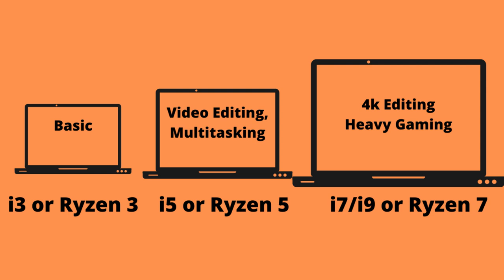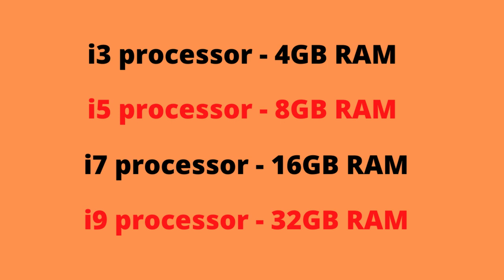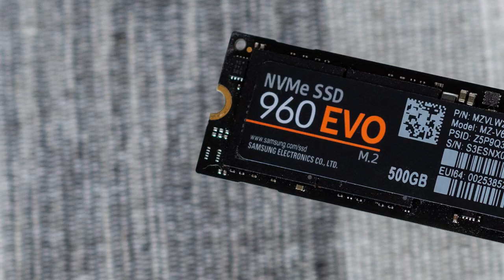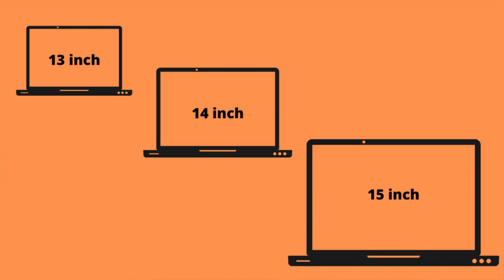Laptop Kharidne Se Pahle Kya Kya Dekhna Chahiye | Laptop Buying Guide 2024 in hindi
Laptop Kharidne Se Pahle Kya Kya Dekhna Chahiye.Laptop Buying Guide 2023 in hindi.Things to check before buying laptop.Best laptop for video editing and Gaming.

Lenovo ideal pad

Asus Vivo book 14

Asus Vivo book 14 i5

Acer TUF Gaming

Acer Nitro 5 Gaming i5 10th Gen

Dell G3 Gaming

I make videos like  tech tricks , tech tutorials and share market gyan to spread Information.